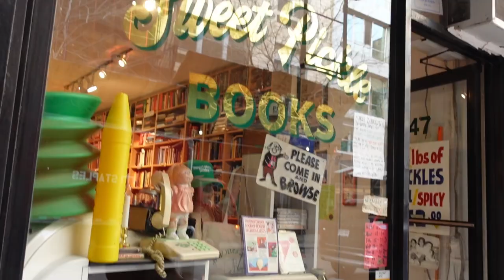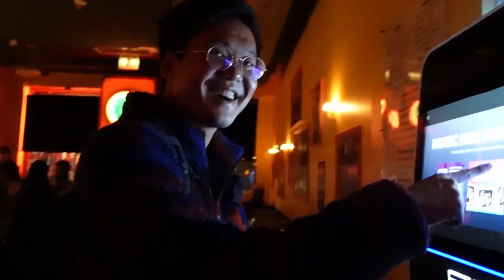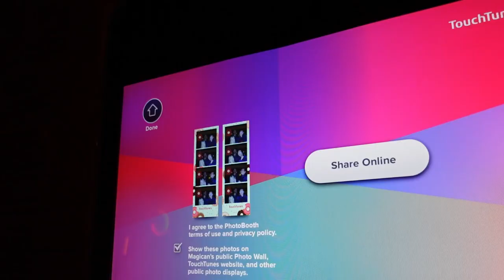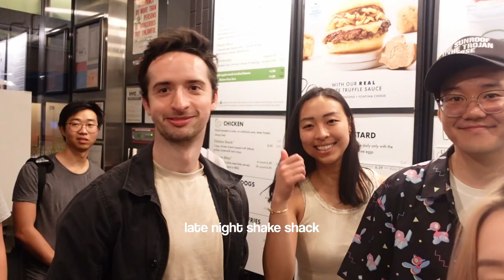Living in NYC 📷 new camera, orchard st, koreatown, les bar hopping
more of my life in nyc, april edition! watch me awkwardly talk into the camera for the first time hehe